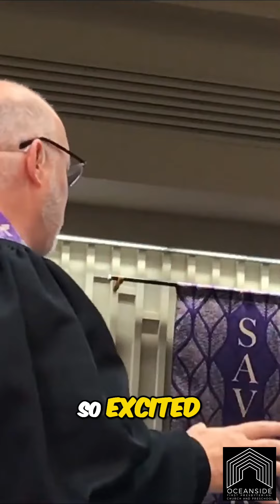The Untold Truth About Mary Magdalene Correcting a Historical Misconception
Easter People Sermon Series | Journey to Resurrection 🌅

Step into the transformative narrative of the resurrection with our Lenten series, "Easter People." We delve into the lives of characters who encountered the risen Lord, inviting you to explore the depths of their stories and discover what it truly means to be an "Easter Person."

📖 Week 1: Mary Magdalene — A Witness to Resurrection

Join us as we unravel the captivating journey of Mary Magdalene, the first to behold the risen Jesus. Her story unfolds from despair to undying hope, revealing that our narratives are intricately woven into the grand tapestry of resurrection.

🎤 Week 2: Paul — A Transformation Beyond Boundaries

Experience the radical transformation of Paul, a persecutor turned fervent believer in the risen Christ. Journey with us as we explore how encountering the risen Lord can break down the barriers of our own lives.

🌟 Week 3: Peter — Stepping into Restoration

Discover Peter's journey from denial to restoration as he encounters the risen Savior. Explore how grace and forgiveness redefine our stories and call us into a deeper relationship with Christ.

💡 Week 4: Thomas and Cleopas — Doubt and Discovery

Walk alongside Thomas and Cleopas as they navigate doubt and discover the reality of the risen Lord. Their stories remind us that in moments of uncertainty, Jesus meets us with unwavering truth.

🔗 Week 5: Barabbas — A Glimpse of Grace

In our final week, we gaze upon Barabbas, a symbol of undeserved grace. Explore how the resurrection offers us a glimpse of God's mercy, inviting us to live as Easter People in a world hungry for redemption.